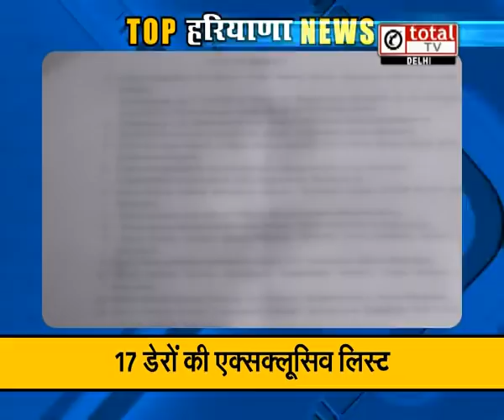"दो धड़ों में बंटे डेरा अनुयायी": Top News of Haryana